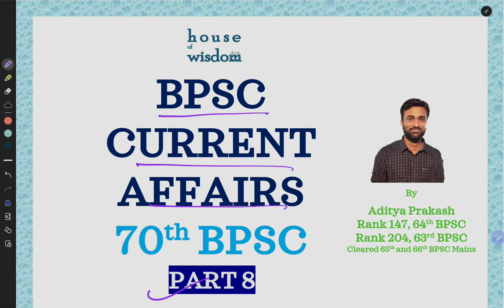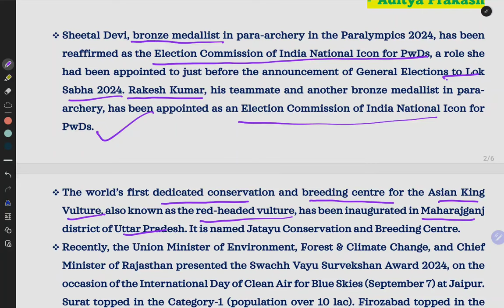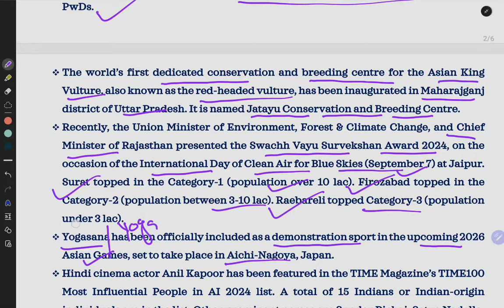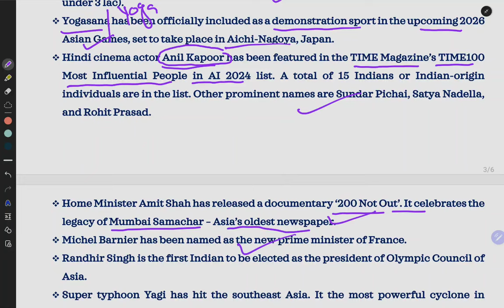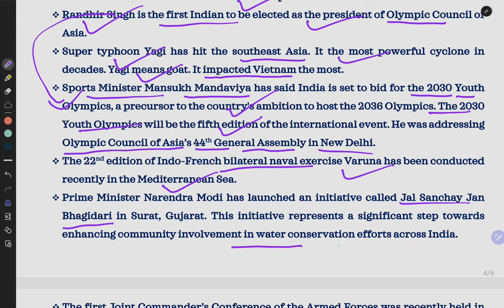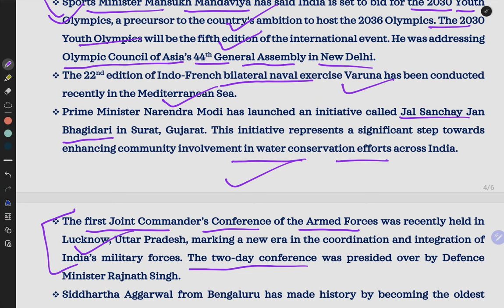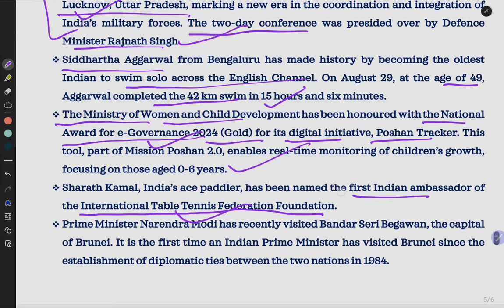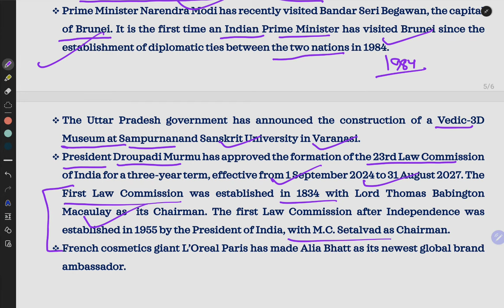BPSC Prelims l 70th BPSC l Current Affairs l Part 8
Here are the links for previous current affairs videos.